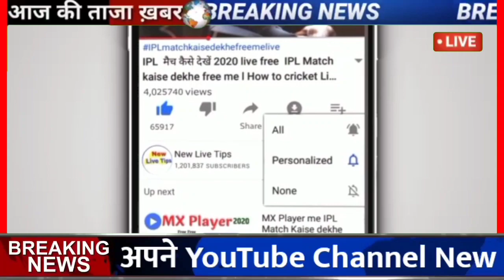Uttar Pradesh Weather उत्तर प्रदेश मौसम Lucknow Weather 28 JULY mosam ki jankari 28 जुलाई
Uttar Pradesh Weather उत्तर प्रदेश मौसम Lucknow Weather 19 JULUttar Pradesh Weather उत्तर प्रदेश मौसम 19 जुलाई 2022 Lucknow Weather 19 JULY 2022 mosam ki jankari
उत्तरप्रदेश के 30 जिलों में भारी बरसात Uttar Pradesh Weather 19 JULY उत्तर प्रदेश मौसम 19 जुलाई 2022
up ka mausam today
up ka mausam live
up ka mausam kaisa rahega aaj ka
up ka mausam aaj ka kaisa rahega
up ka mausam vibhag news
up ka mausam aaj tak
up ka mausam ka taja khabar
uttar pradesh ka mausam barish
up weather news in hindi today
up weather
up weather report today
up weather news
up weather news in hindi today live
up weather
up news live
up news samachar
up news today
up news mausam
up news live mausam today
up news live today in hindi
up news harcharan singh
up news today live
up news aaj tak

1. उत्तर प्रदेश का मौसम
2. उत्तर प्रदेश का मौसम का जानकारी
3. उत्तर प्रदेश का मौसम बताएं
19. उत्तर प्रदेश का मौसम आज कैसा रहेगा
19. उत्तर प्रदेश का मौसम का हाल Uttar Pradesh Weather उत्तर प्रदेश मौसम 19 जुलाई 2022 Lucknow Weather 19 JULY 2022 mosam ki jankari
mausam vibhag
samachar
mausam
news
up news
aaj tak
समाचार
lucknow weather
मौसम विभाग
up me barish kab hoga 2022 today
mosam ki jankari
up samachar
weather
barish ka mausam
up mausam news today
आज के समाचार
मौसम
mosam ki barish
मौसम समाचार
barish kab hogi 19 JULY 2022 19 JULY 2022 19 जुलाई 2022 solved question aaj ka mausam samachar uttar pradesh mausam आज का मौसम उत्तर प्रदेश मौसम का हाल मौसम की जानकारी up ka mausam uttar pradesh mausam ka hal weather report उत्तर प्रदेश मौसम Uttar Pradesh Weather Lucknow Weather Report उत्तर प्रदेश के मौसम का हाल व पूर्वानुमान
19 JULY 19. up weather news in hindi today 19. up weather news today 19. weather lucknow uttar pradesh
up me barish kab hogi mausam news today in hindi
up mausam ki bhavishyavani local mausam ki jankari mausam vibhag lucknow
mausam ka hal
weather up news up ka mausam uttar pradesh
weather lucknow weather today Uttar Pradesh Weather Lucknow Weather Report
उत्तर प्रदेश के मौसम का हाल व पूर्वानुमान
19 JULY
उत्तर प्रदेश में बारिश की संभावना
rain in uttar pradesh : up Weather : Aaj Ka Mousam मौसम विभाग पूर्वानुमान. 19 दिसंबर का मौसम पूर्वानुमान : मौसम समाचार
मौसम ख़बर network Lucknow : Weather Desk Mausam Bulletin weatherreport उत्तर प्रदेश मौसम Lucknow Weather Report mosam Uttar Pradesh Weather
19 JULY 2022 19 जुलाई
lucknowweather upweather lucknowmausam मौसम का मिजाज संभावनाएं उत्तर प्रदेश मौसम : वेदर डेस्क
मौसम बुलेटिन लखनऊ वेदर
JULY District Cover मौसम 19 JULY
19 JULY 2022 19 जुलाई 2022 : Agra weather Aligarh weather Allahabad weather Ambedkar Nagar weather Amethi weather Amroha weather Auraiya weather Azamgarh weather Baghpat weather Bahraich weather Ballia weather Balrampur weather Banda weather Barabanki weather Bareilly weather Basti weather Bhadohi weather Bijnor weather Budaun weather Bulandshahr weather Chandauli weather Chitrakoot weather Deoria weather Etah weather Etawah weather Faizabad weather Farrukhabad weather Fatehpur wea